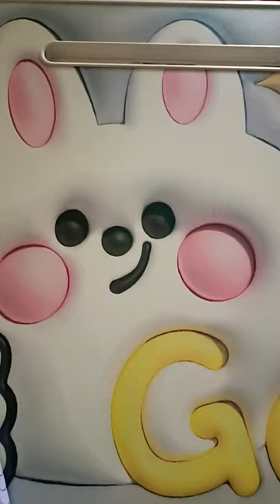Biology new NB cover 📔